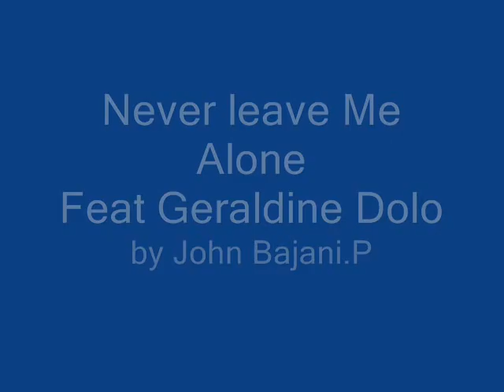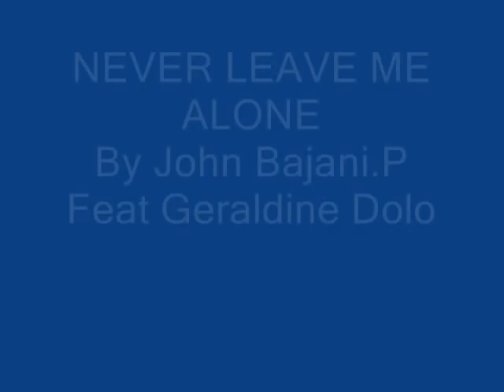Never Leave Me Alone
edited version, of Never Leave Me alone  written and produced by John Bajani.P Feat Geraldine Dolo.  Track taken from the original Album ''STAND''